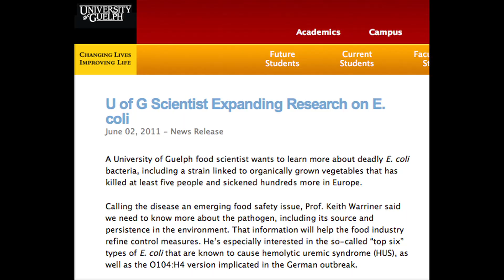Keith Warriner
Profile on Keith Warriner, Professor and Food Safety and Quality Assurance Program Director, in the Department of Food Science